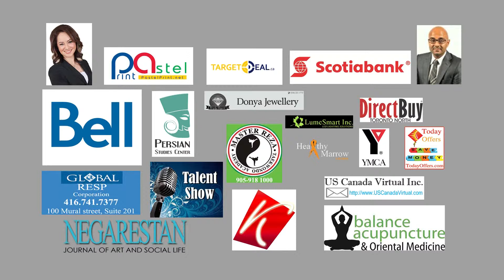Ali Pedram & Pedram Live Performance in Persian Family Day 2014 Part 4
Persian Family Day 2014